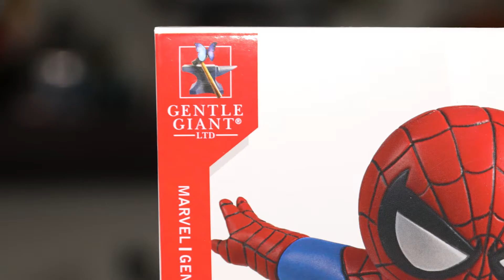Gentle Giant Marvel Spider-Man Animated Statue Unboxing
Please join the House of Elle as we unbox the 2017 San Diego Comic Con Exclusive Gentle Giant Spider-Man Animated Statue.

Gentle Giant Ltd. celebrates Marvel’s flagship character with the Spider-Man animated Statue. This convention exclusive statue shows everyone’s favorite wall-crawler in the adorable animated style, in action, suspended over his base mid-swing, doing whatever a spider can! The Spider-Man Animated Statue was digitally sculpted and carefully printed on state of the art 3D Systems 3D printers. The high-resolution prints were then used in the creation of prototypes needed to produce this animated collectible. Each animated statue is hand-cast, hand-painted, and hand-numbered with a limited edition certificate of authenticity.